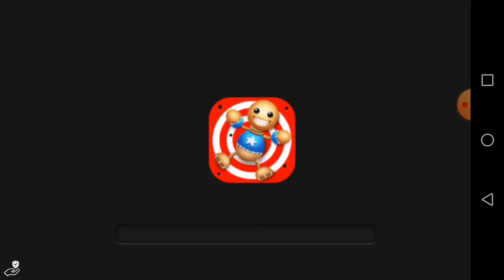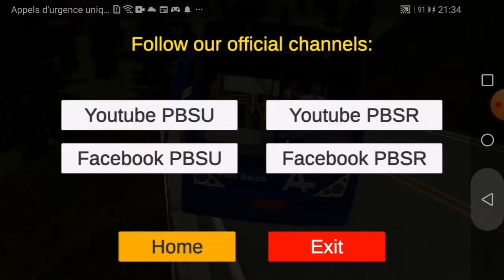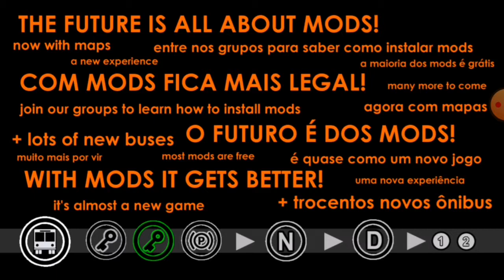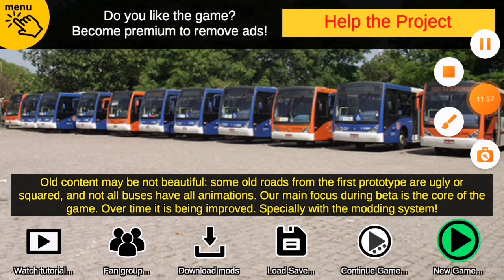Mon toute premier Job de bus Simulator, Proton Bus Simulator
Désolé pour l'outro mais il y a ma mère qui est en train de me questionner ?
 Mais bon en tout cas j'espère que ça vous dérange pas.

Et j'ai pas mis d'introduction et l'outro, Parce que il est tard.